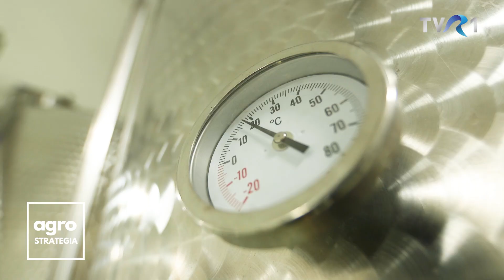Liviu Gâț, viticultorul care și-a văzut visul împlinit: propria cramă!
Pentru viticultorul Liviu Gâț, acest an a însemnat împlinirea unui vis: finalizarea propriei crame. După aproape trei decenii de activitate într-una dintre cele mai mari podgorii din România, specialistul a investit în aproape patru hectare de viță de vie și, din această toamnă, își va produce singur vinul în crama butic din satul timișean Petrovaselo din comuna Recaș.

După 27 de ani de activitate la o mare cramă din vestul țării, Liviu Gâț a pornit pe cont propriu în 2015. La început a produs struguri pentru pasionații care doreau să își producă propriul vin acasă, iar acum afacerea se dezvoltă în direcția propriului brand.

Experiența în viticultură l-a făcut pe Liviu Gâț să își creeze propriul sistem, propria tehnologie de îngrijire a viei, de recoltare și de valorificare a strugurilor. Fiecare lucrare din podgorie este făcută conform unui calendar bine stabilit, iar investițiile au fost făcute inteligent, pentru a răspunde nevoilor unei crame butic.

Planurile cramei butic includ în viitor și un punct de degustare. La acest moment însă, Liviu Gâț își adaptează strategia de vânzare la cantitatea de vin pe care o obține și care este una limitată.

Materialul a fost difuzat în cadrul emisiunii Agrostrategia de pe TVR 1, o coproducție TVR și Agrointeligența.